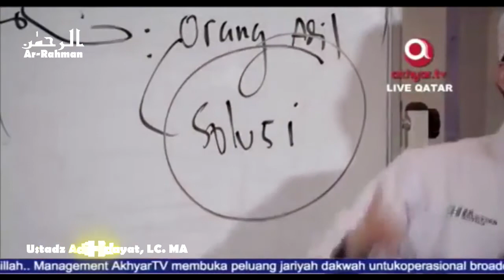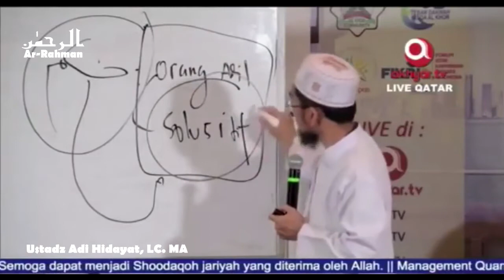Curhat yang Baik Tanpa Ghibah - Ustadz Adi Hidayat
Kajian untuk muhasabah diri dan menyentuh hati

Rosulullah Sallallahu a'laihi wasallam bersabda :
"Sampaikan dariku (pesanku) walau satu ayat" (HR. Bukhari)
"Barangsiapa yang mengajak kepada petunjuk, maka baginya ada pahala yang sama dengan pahala orang yang mengikutinya dan tidak dikurangi sedikitpun juga dari pahala-pahala mereka"
(HR. Muslim)